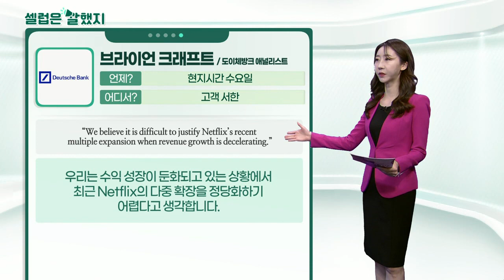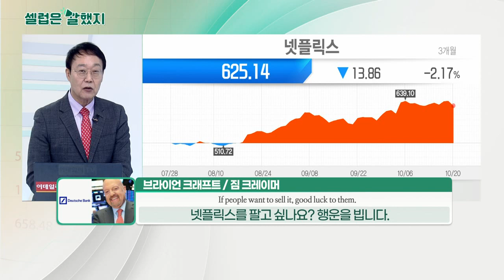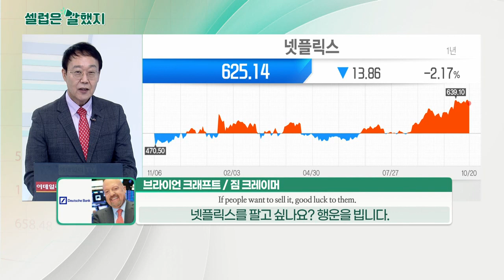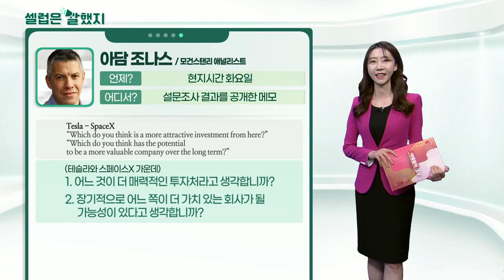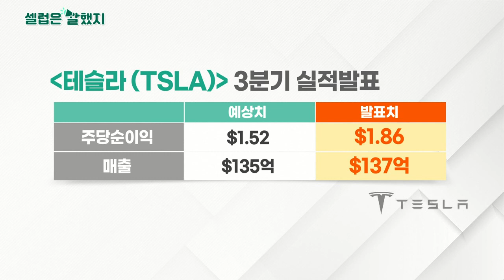폴 튜더 존스 / 브라이언 크래프트(도이체방크 애널리스트) / 짐 크레이머 / 아담 조나스(모건스탠리 애널리스트)_셀럽은 말했지 (20211021)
폴_튜더_존스 / CNBC
“Inflation can be much worse than what we fear... It's absolutely dead for a 60/40 portfolio, for a long stock, long bond portfolio.”
인플레이션은 우리가 두려워하는 것보다 훨씬 더 나쁠 수 있습니다. '주식 60/채권 40' 공식은 죽은 지 오래입니다.

브라이언_크래프트(도이체방크 애널리스트) / 고객 서한
“We believe it is difficult to justify Netflix’s recent multiple expansion when revenue growth is decelerating.”
우리는 수익 성장이 둔화되고 있는 상황에서 최근 넷플릭스의 다중 확장을 정당화하기 어렵다고 생각합니다.

짐_크레이머 / CNBC 프로그램
“If people want to sell it, good luck to them. great long-term performer and that matters.”
사람들이 그것을 팔고 싶다면 행운을 빕니다... 훌륭한 장기적 성과를 내고 있으며 그것이 중요합니다.

아담_조나스(모건스탠리 애널리스트) / 설문조사 결과를 공개한 메모
Tesla - SpaceX
“Which do you think is a more attractive investment from here?”
“Which do you think has the potential to be a more valuable company over the long term?”
(테슬라와 스페이스X 가운데)
1. 어느 것이 더 매력적인 투자처라고 생각합니까?
2. 장기적으로 어느 쪽이 더 가치 있는 회사가 될 가능성이 있다고 생각합니까?